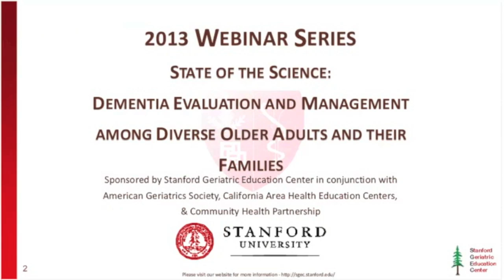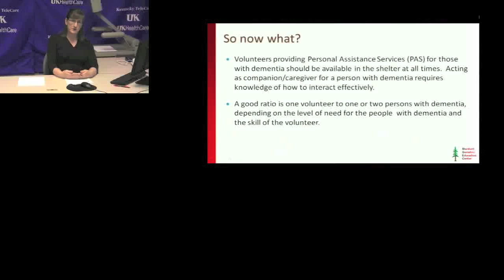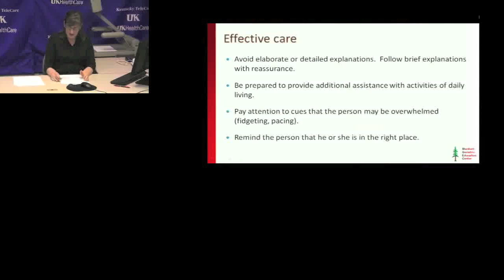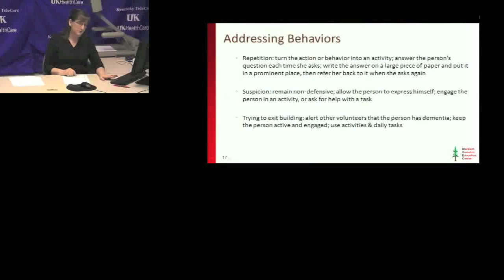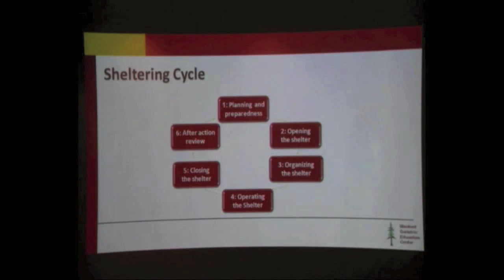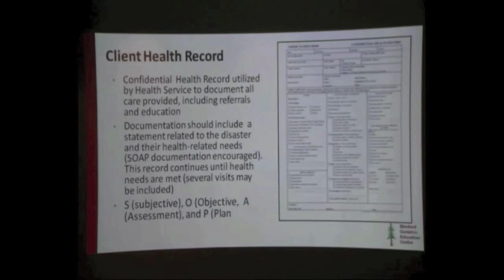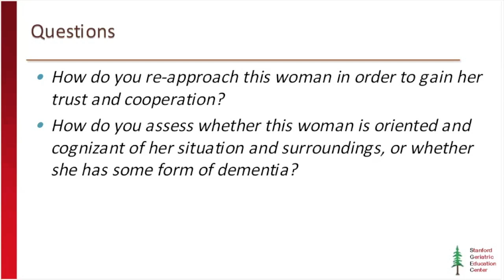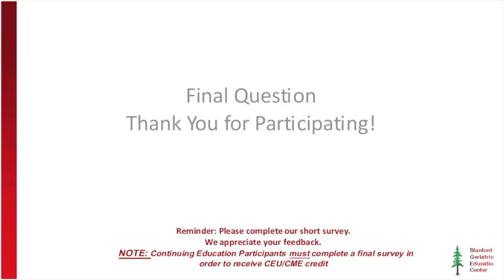Disaster Response: Community Sheltering for Persons with Dementia and Related Disorders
SGEC May 16 2013 Webinar
Presenters:
Arleen Johnson, MSW, PhD
Betty Shiels, PhD-C, MSSW, LCSW
Renee Chase
Janine Brown